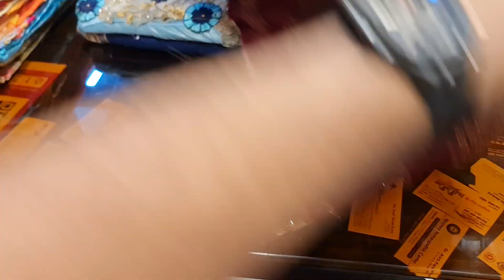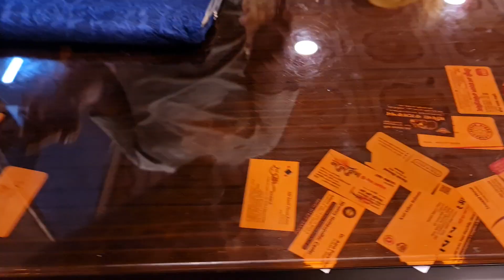মার্কেট চ্যালেঞ্জ প্রাইস কাবিরী ক্যাটালগ পার্টি শাড়ির 1200 টাকা